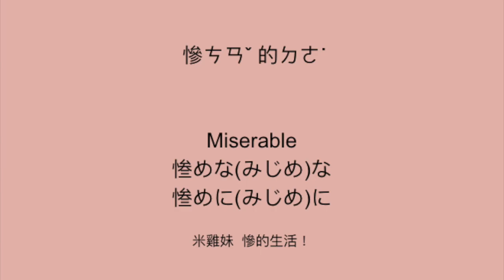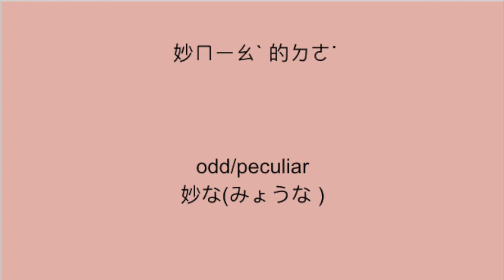英文學習 英文發音 中英日單字 (形容詞 23), 英語の形容詞は(み)で始まります,英語の発音 英語 日本語の単語, English adjective 23Mandarin Japanese.